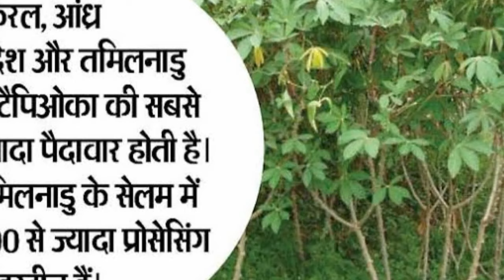How is sabudana made | Simple explanation | making | Manufacturing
How is Sabudana made ?

Sabudana  is  very popular  in India, but very  few know  about from what does Sabudana comes from and what is  the process..

So here is a small attempt to explain in short and simple term about the process..

Please let us know in comment section what you feel about the video or if there are any suggestions.